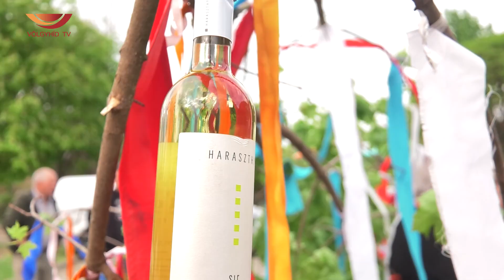Májusfa állítás (23.05.01.) - Völgyhíd TV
A hagyományoknak megfelelően, idén is felállították a város májusfáját a Fő téren.